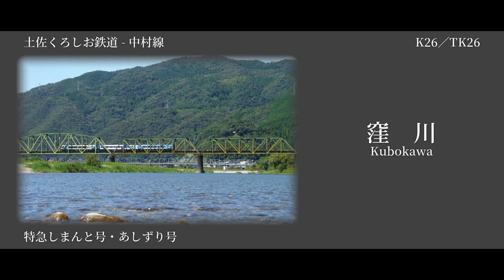【駅名記憶】闇音レンリが「あの夢をなぞって」の曲で特急南風号・しまんと号・あしずり号のルートの駅名を歌います。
闇音レンリが「あの夢をなぞって」の曲で特急南風号・しまんと号・あしずり号のルートの駅名を歌います。

2021年3月13日のダイヤ改正で大半が土讃線系統から姿を消す2000系の惜別動画です。特急南風号および特急しまんと号の全列車，特急あしずり号の一部列車が2700系になります。なお，2000系による特急南風号・しまんと号のラストランはダイヤ改正当日の特急南風1号・しまんと3号です。

これまでの四国を大きく変えた2000系の勇姿をどうかこの先も忘れずに。そしてこれからの四国を担う2600系・2700系に栄光あれ。

先日この曲の原作小説およびコミックである『夢の雫と星の花』を共に読ませていただきました。とてもいい話なので機会があればぜひお読みください。

【路線】
JR西日本・JR四国・土佐くろしお鉄道
瀬戸大橋線・予讃線・土讃線・中村線・宿毛線
岡山・高松～宇多津～多度津～高知〜窪川～中村～宿毛

【音源】
原曲概要欄を参照

【画像】
自前，RIA.様，CELTOMI様（動画内では敬称略）

写真提供いただいたお二方，素晴らしい写真を本当にありがとうございました。